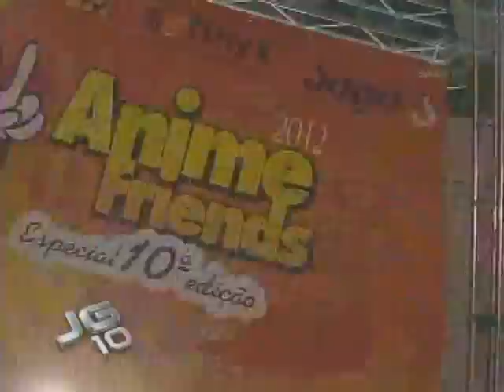Começa mais uma edição do Anime Friends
A tribo dos apaixonados por Anime e Mangá se encontra na décima edição do Anime Friends - um evento de entretenimento pop das culturas japonesa e sul-coreana.

Tema: Eventos